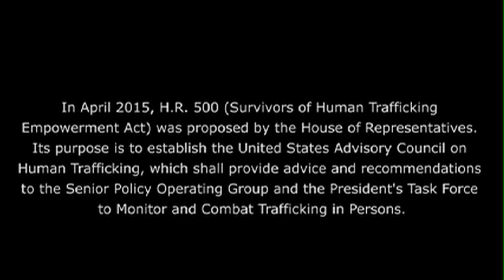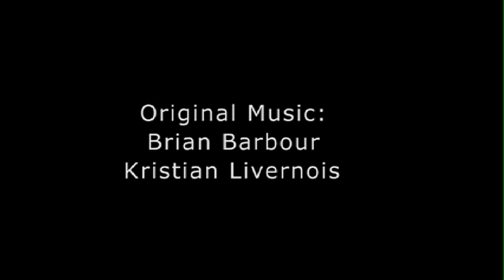In Plain Sight: Human Trafficking - Third (Final) Segment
The surprising documentary closes with powerful statements of those we interviewed.  A story that started with a different focus but became an in depth look into the very real human trafficking problem in local communities, and how to combat the issue.